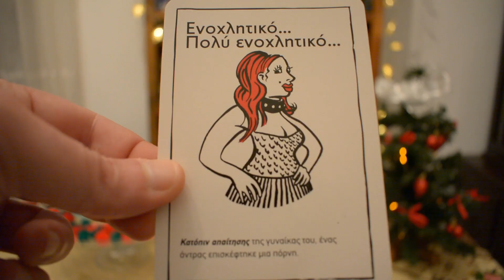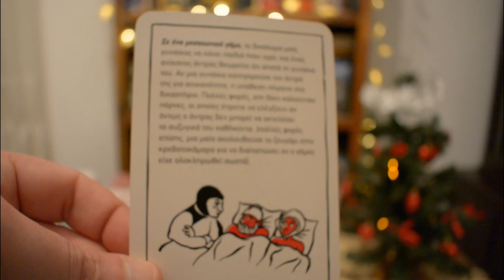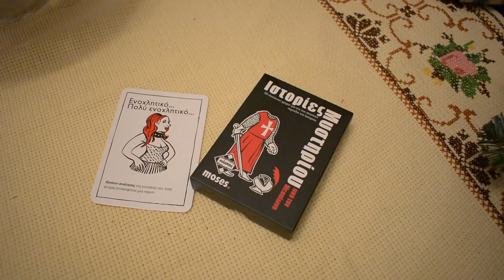Ιστορίες Μυστηρίου από τον Μεσαίωνα #1 (λύνουμε γρίφους και γινόμαστε ρεζίλι)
Θα με βρείτε στις ακόλουθες πλατφόρμες